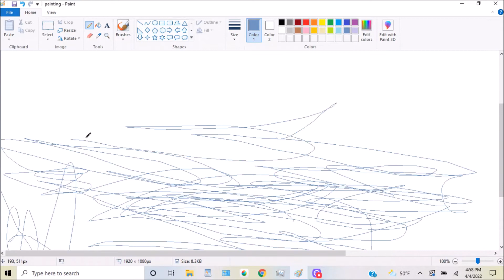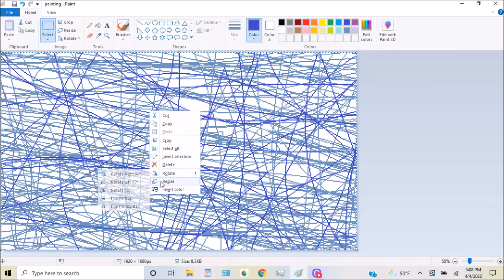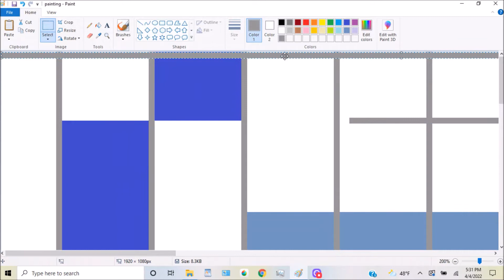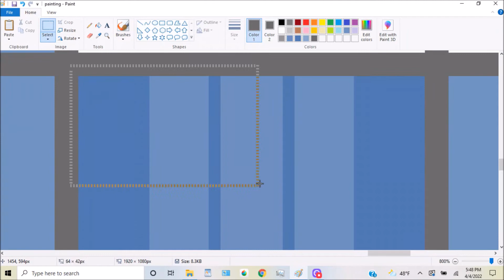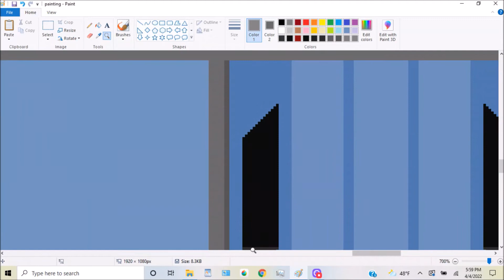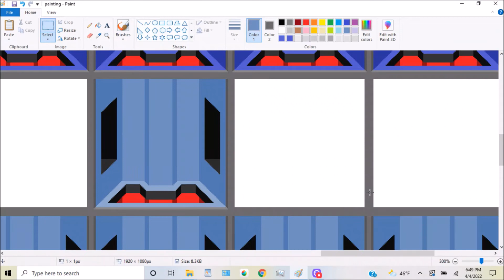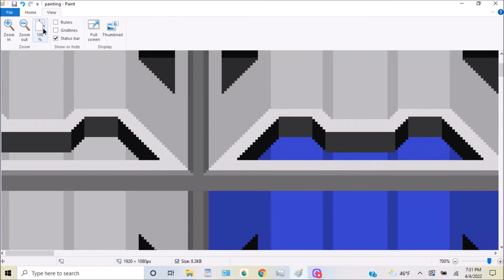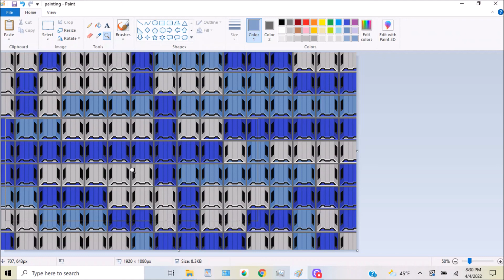Let's Paint #3: Pencil/Shape Tool Pixel Cells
In this video, I paint another cell pattern similar to the last one, but with pixels made with pencil tool scribbles and shape tools.

Update:
I have called the painting "Up Close, A Star Never Really Is." There is a close-up of a part of a star (as seen with the dark blue cells). But up close, you can see it never really is one. Although not intended, I later figured out this would be the interpretation after observing.